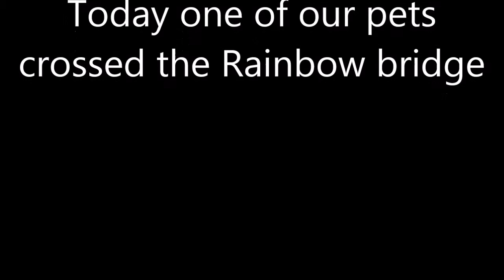Manabu Village - the loss of a pet (laying megan to rest)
Today was a sad day for us here on the farm. while we push through it and are still on the path to heading out to the land. by all of our members Megan will be mist but are elders Buch and Judylin  who's pet she was it is a truly hard day. it also makes us think about the animals that have pass over the last five years here at the farm and how many of there bodies lay in the ground here one's we lever planed to leave behind us but now that we are leaving this land soon will be left behind, i would like to say they will not be forgotten. but in truth out of site out of mind and with so many new animals the goats the chickens and who know what is to come to our soon to be village, now dot get me wrong i know Megan and other pets will not be forgotten but i am talking about many of the old chicken from a few years ago like goldy and pepper that past last year will they still be remembered when we look out our door to see 300 chickens scratching at the compost pile? let us know what you think, let us know about your pets and farm animals alive and alive in you heart!